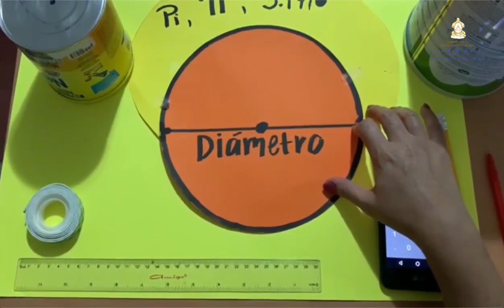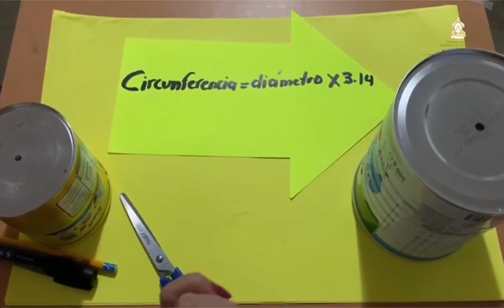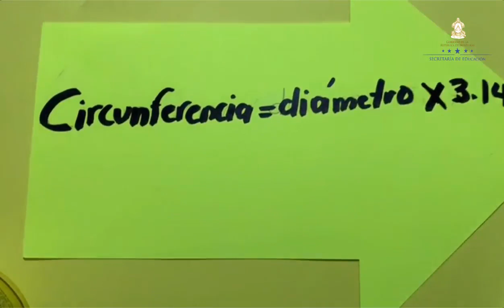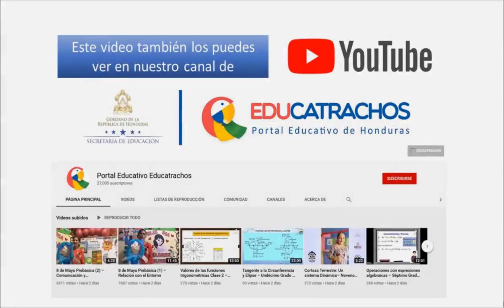Encontrar la longitud de la circunferencia – Quinto Grado – Educación Física